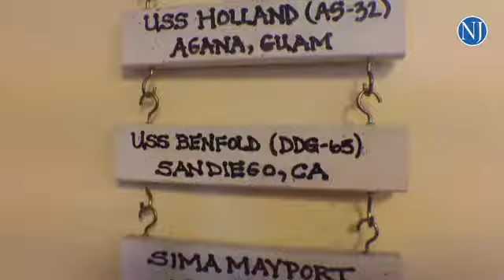VIDEO: Long-distance dad finally makes it home for Father's Day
By: Lola Gomez - Lola Gómez is a Daytona Beach based photojournalist. She was born and grew up in Caracas, Venezuela where she graduated from Universidad Santa María with a Bachelor of Science in Business Administration. She build a career working for private and government entities in Venezuela for more than 10 years. In 2009, she moved to the United States to pursue a career in photojournalism, her true passion. In 2013, she graduated with high honors from the Southeast Center for Photographic Studies in Daytona Beach, FL with an Associate of Photographic Technology.

Since then, she has worked for publications such as the Orlando Sentinel and the Daytona Beach News-Journal where she strengthened her photojournalistic skills covering local news, including major sport events as Daytona 500 and NBA games.

Her series My Heart Back Home  awarded Silver in Domestic Picture Story category in the 68th College Photographer of the Year (CPOY). This series also won the Army and Air Force Exchange Service’s Homeward Bound photo and video contest in 2014, and her work has been exhibited at the Southeast Museum of Photography in Daytona Beach, FL.

Currently, she is a photojournalist at the Daytona Beach News-Journal, and pursuing a Bachelor degree in Journalism at the University of Central Florida (UCF). More importantly, she is leading her career towards humanitarian and social photojournalism.